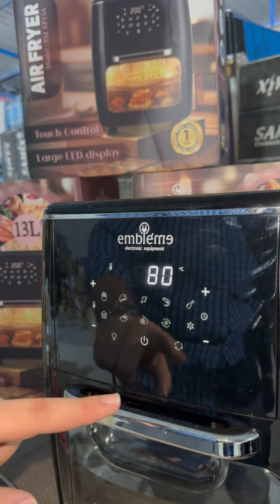قلاية هوائية حجم 13 لتر ماركة امبليوم